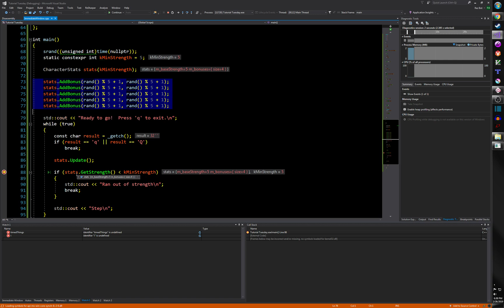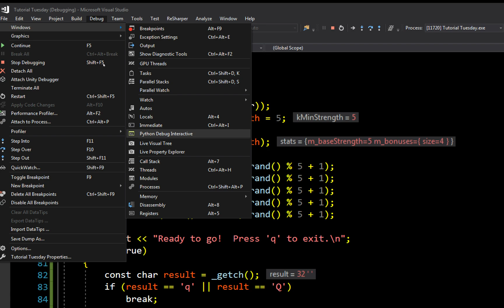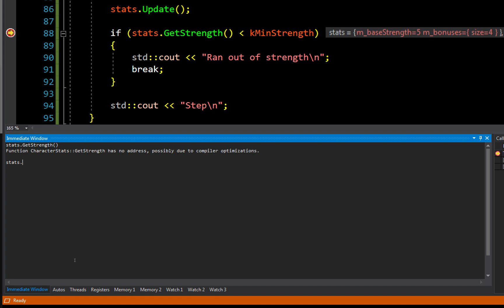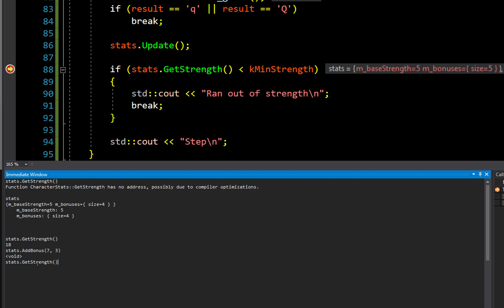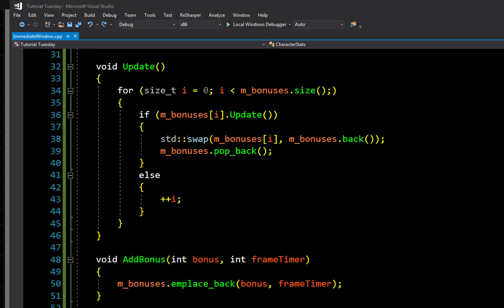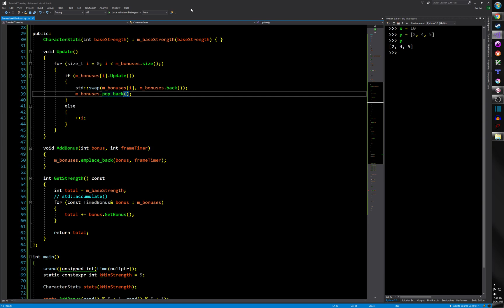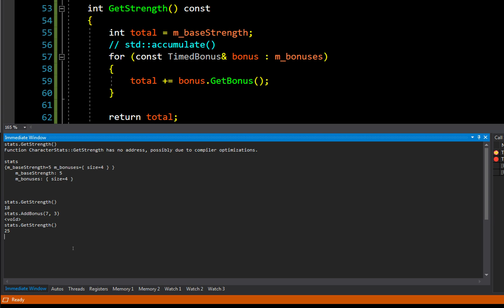Tutorial Tuesday: Immediate Window in the Visual Studio Debugger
This trick will show you how the immediate window works in the Visual Studio debugger.  It's extremely handy for inspecting program state and making changes.